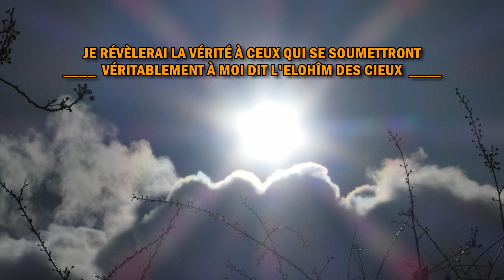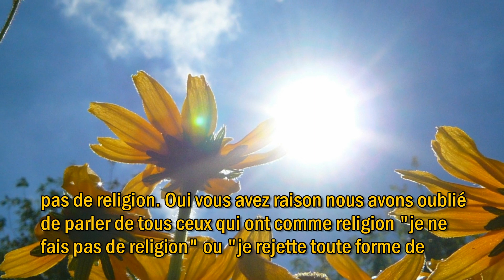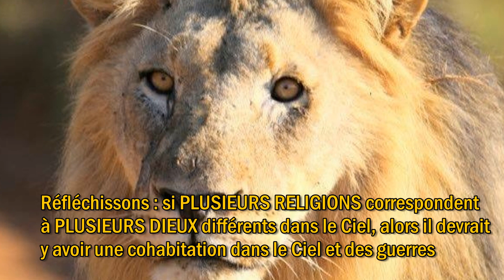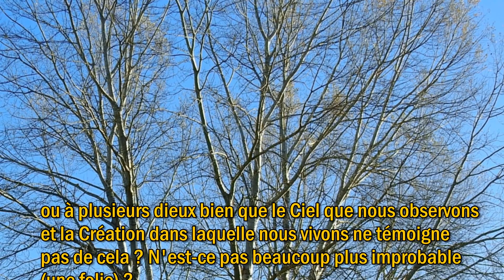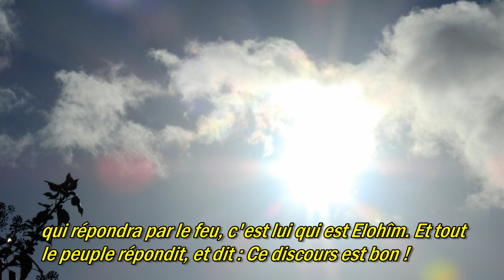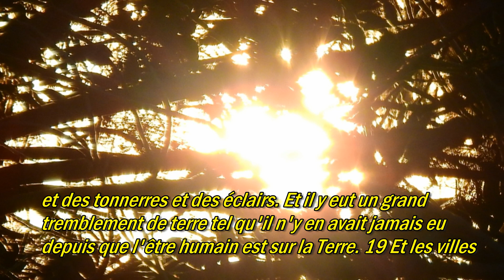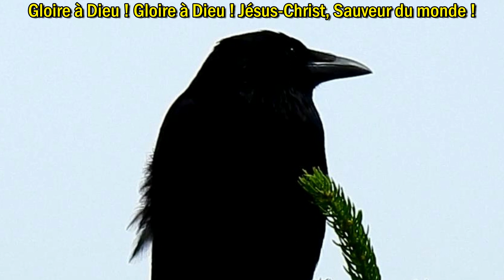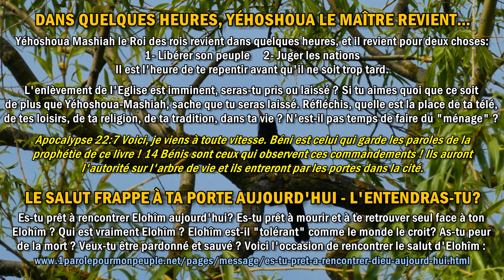UN DIEU - PLUSIEURS DIEUX - LE LIBRE (SERVICE DU) CHOIX – Message chrétien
Message: UN DIEU - PLUSIEURS DIEUX - LE LIBRE (SERVICE DU) CHOIX – Message chrétien
LE PRÊT-À-PORTER DE LA RELIGION (OU DES RELIGIONS)
DE NOTRE MONDE EST-IL CRÉDIBLE ?
Chant: SAUVEUR DU MONDE / Album: Reconnaissance (Louange vivante) / De: SYLVAIN
FREYMOND & LOUANGE VIVANTE
Nos vidéos sont non rémunérées selon l'ordre de la Parole d'Elohîm : Matthieu 10:8 Vous avez reçu gratuitement, donnez gratuitement.

____  JE RÉVÈLERAI LA VÉRITÉ À CEUX QUI SE SOUMETTRONT VÉRITABLEMENT À MOI DIT L'ELOHÎM DES CIEUX  ____
UN DIEU - PLUSIEURS DIEUX -
LE LIBRE (SERVICE DU) CHOIX

Les Catholiques prêchent un Dieu mort, les Protestants et les Évangéliques prêchent un Dieu absent, les Musulmans prêchent un Dieu mystérieux et les Bouddhistes un Dieu complexe, mais le Seigneur dit : « laissez entrer la lumière ».
1. LES RELIGIONS LE CHOIX
Dans notre monde, les religions sont nombreuses et chacun est LIBRE DE CHOISIR celle qui lui plaît le mieux. Objection : vous n'avez pas parlé de tous ceux qui n'ont pas de religion. Oui vous avez raison nous avons oublié de parler de tous ceux qui ont comme religion "je ne fais pas de religion" ou "je rejette toute forme de religion" ce qui constitue une "religion" actuellement très répandue dans notre monde occidental. Autre objection : vous ne tenez pas compte de tous les pays dans lesquels la religion est imposée et non à choisir. Vous avez encore raison mais nous parlons ici de L'ADHÉSION PROFONDE DU CŒUR c'est-à-dire non pas de la religion imposée ou de façade mais de la croyance profonde que chacun CACHE tout au fond de son cœur, ce qui constitue ce que chacun CROIT (c'est à dire met son cœur, sa confiance) autrement dit SA "VÉRITÉ".
2. UN DIEU OU PLUSIEURS DIEUX (DANS LE CIEL) ?
Réfléchissons : si PLUSIEURS RELIGIONS correspondent à PLUSIEURS DIEUX différents dans le Ciel, alors il devrait y avoir une cohabitation dans le Ciel et des guerres régulières entre ces dieux-là, comme les mythologies grecques nous le montrent, or nous n'en voyons jamais car le Ciel est plutôt tranquille (stable et invariable) n'est-ce pas ?
Si maintenant il n'y a QU'UN SEUL DIEU dans le Ciel alors comment expliquer l'existence de toutes ces religions aussi différentes ? Pourquoi ce Dieu (cet Elohîm) unique n'aurait-il pas imposé la même religion à tous ? Et ne me parlez pas des différentes races des couleurs de peau des langues et des coutumes "différentes" qui pourraient justifier la création par un Elohîm unique de toutes ces religions "différentes", car tous les hommes de la terre ont un même sang rouge dans leurs veines, des bras des jambes un cœur un esprit et des organes "identiques" qui font de tous ces êtres humains des êtres "identiques". Alors que comprendre ?
3. LA CONFUSION
Oui, la CONFUSION est la seule explication possible de la présence d'autant de religions tout en ayant un seul Créateur dans le Ciel. La confusion ? Que voulons-nous dire ? C'est simple : il n'y a qu'un seul Elohîm et qu'un seul Créateur dans le Ciel mais il y a quelqu'un (disons un être) qui cherche à faire croire le contraire la confusion. Et comment cet Elohîm unique laisserait-il faire cela et dans quel but direz-vous ? Afin de "sélectionner" ceux qui le cherchent vraiment (comprenez : cherchent à se soumettre) et de ne faire entrer dans son Royaume que ceux-là, ceux qui auront renoncé à toute forme de religion (auront accepté cela) et qui auront préféré se SOUMETTRE À LA VÉRITÉ (Elohîm) plutôt que de CHOISIR une religion qui leur plaît et qui correspond à leur goût personnel. À ceux-là, cet Elohîm unique révélera la Vérité (se révèlera).
Une théorie ou une explication scabreuse ou improbable direz-vous ? Et vous, vous préférez croire à plusieurs religions bien qu'elles soient incompatibles entre elles ou à plusieurs dieux bien que le Ciel que nous observons et la Création dans laquelle nous vivons ne témoigne pas de cela ? N'est-ce pas beaucoup plus improbable (une folie) ?
4. LE MARCHÉ
Comprenons que le marché que nous connaissons dans le monde et qui nous sert à faire nos courses est une révélation du fonctionnement de ce monde tel que le Créateur l'a organisé. C'est UNE PLACE DE MARCHÉ sur laquelle il fera son choix des esclaves (ou serviteurs) qu'il choisira pour les installer dans son Royaume dans le Ciel.

1 parole pour l'étranger – Des messages de l'Elohîm de la Bible pour ceux qui ne le connaissent pas